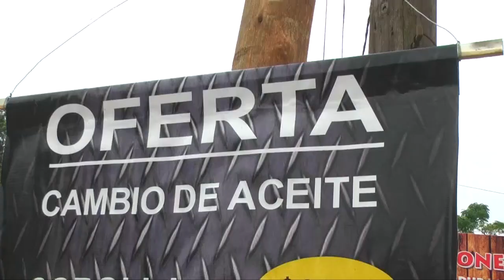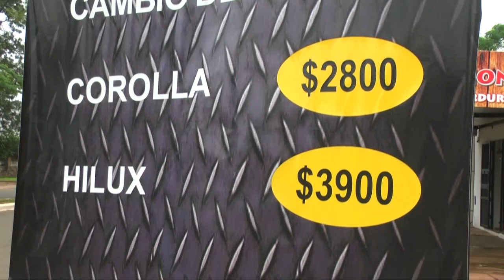Posadas ya cuenta con un centro de servicios especializado en Toyota y Honda DC Lubricentro